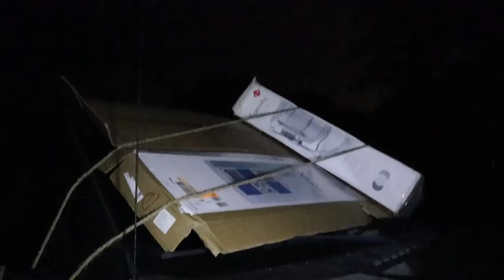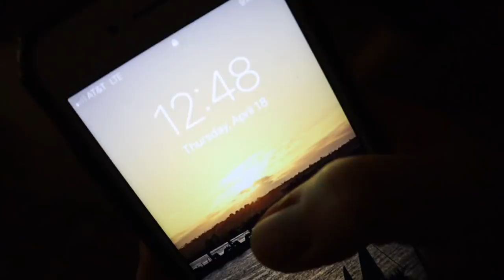ANOTHER STORM IS COMING...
Facebook.com/TheWanderingWyatts
Facebook.com/BlueBlairyFitness

:::WHAT WE DO FOR A LIVING:::
Blair's Business:

Matt's Business:
Custom Web Design & Online Marketing

FRÉ SKINCARE
Formulated for athletes and those who sweat!